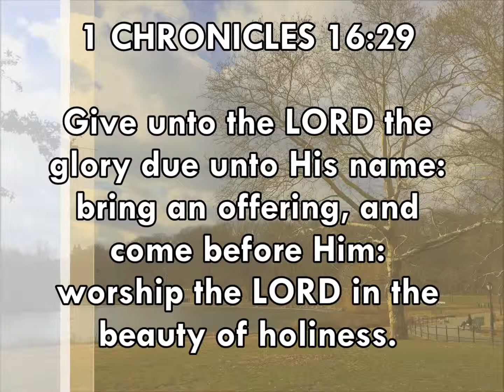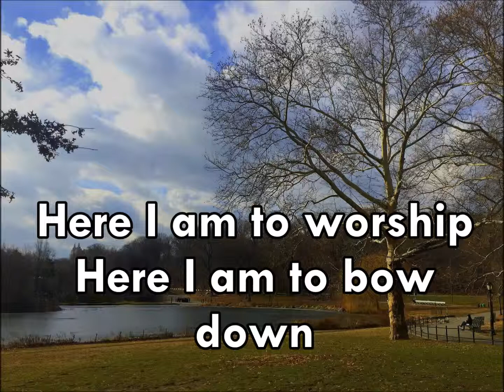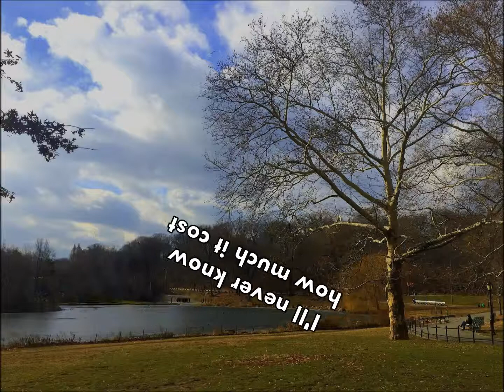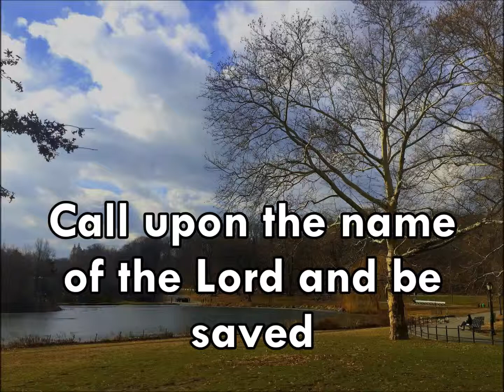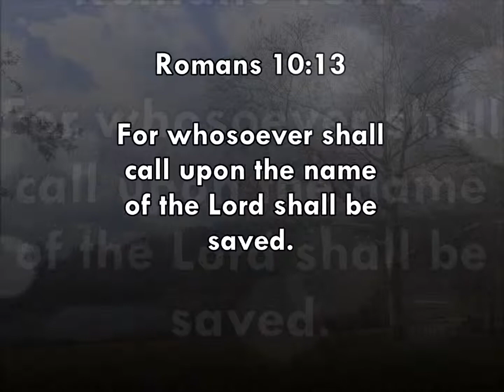HERE I AM TO WORSHIP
Video made for use in worship services

Hillsong Worship

Well, I'll never know how much it cost
To see my sin upon that cross

Songwriter: Tim Hughes